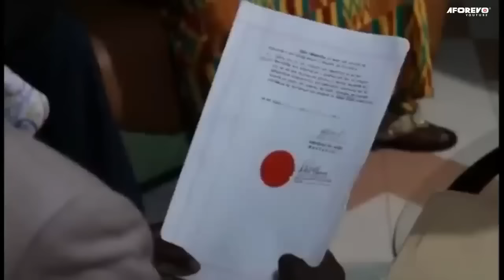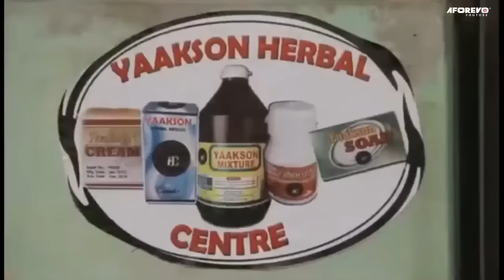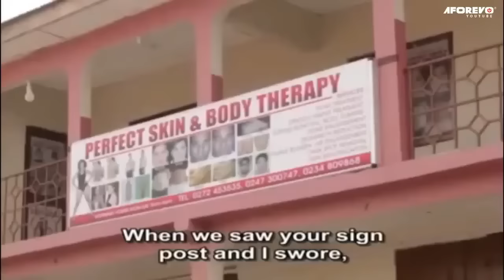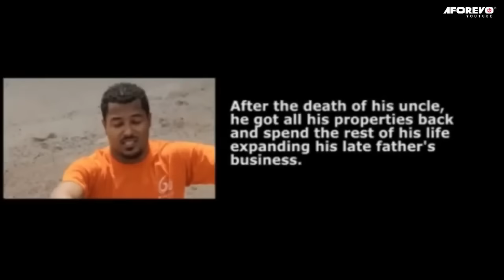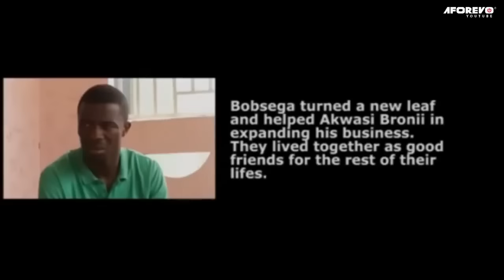Tarkoradi Obroni (Kyeiwa, Christiana Awuni) - A Ghana Movies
This Ghanaian movie narrates a young man banished by his uncle after his father's death, he has been wondering the street of Accra but his story changed when a billionaire widow fell in love with him

Cast: Van Vicker, Akyere Bruwa, Kweku Manu, christiana Awuni